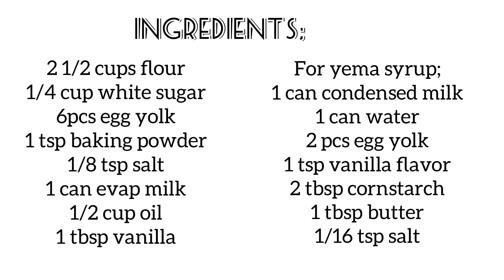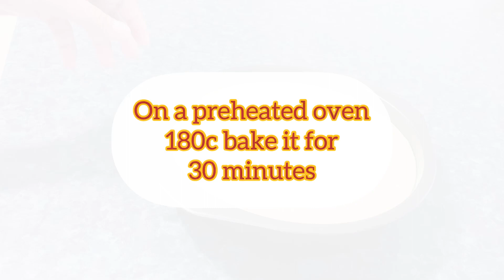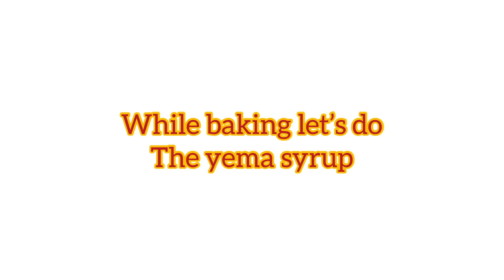Gawin nyo ito guys super //Yema cake recipe